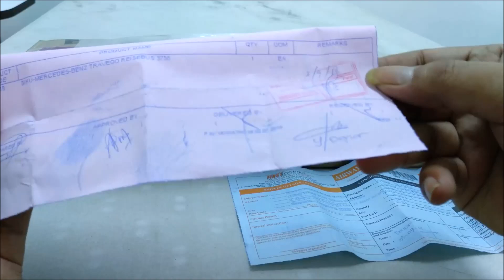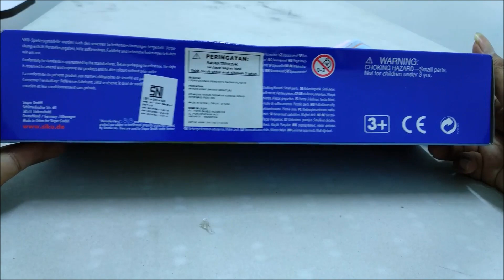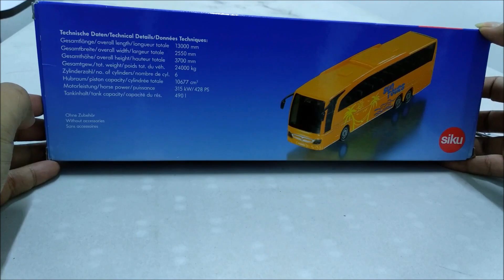Mercedes Benz Travego 1:50 by Siku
hai genk, miniatur bis Mercedes-Benz Travego ini kemarin Bang Woles beli di Toys Kingdom online.